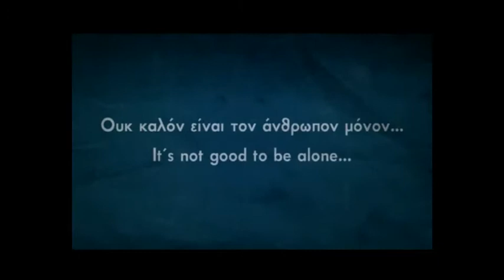Gravity by Dino Soldo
Gravity: the first single from the Hotel Suites; Dino Soldo's 5th album, released in 2010 (download the CD in full quality at dinosoldo.bandcamp.com) The Video's animation features the Heart-tugging animation by Ilias Sounas, "SPACE ALONE".
. Thanks to Ilias for his excellent vision